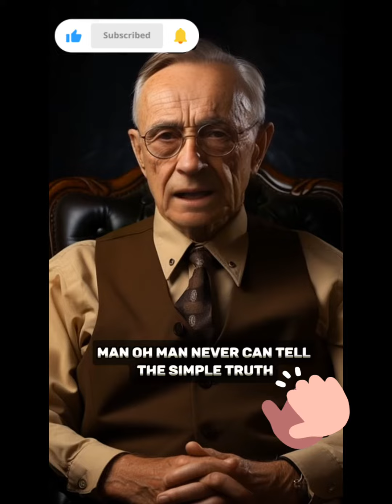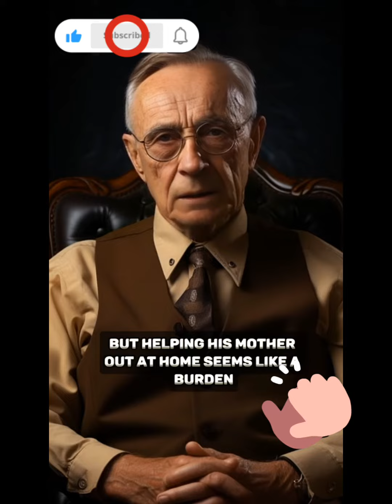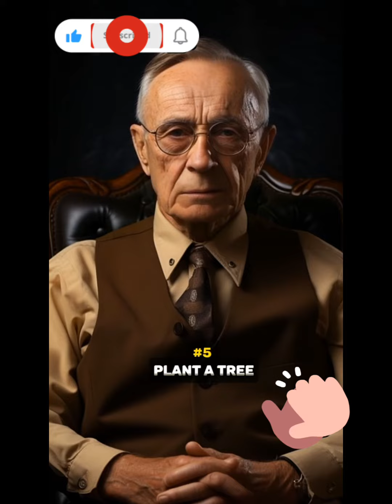Man o Man beautiful message listen till end